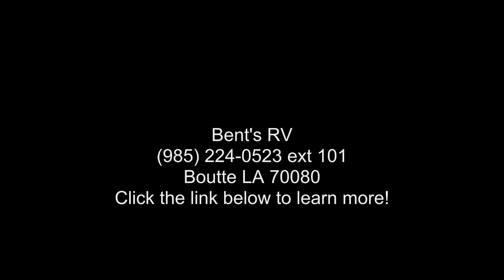2015 JAYCO EAGLE PREMIER 33.5RETS